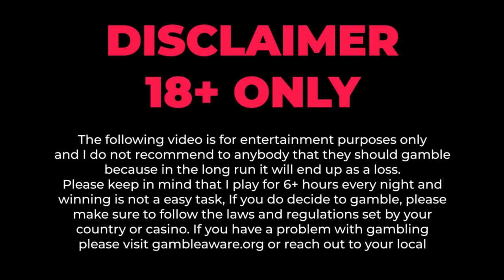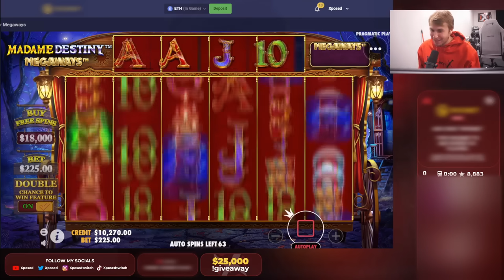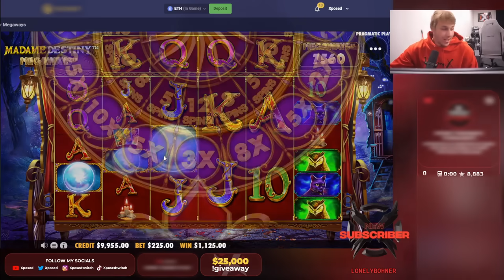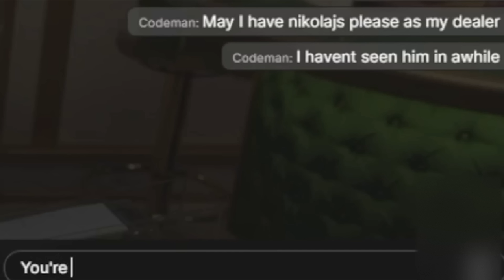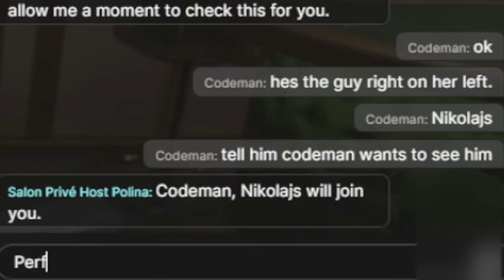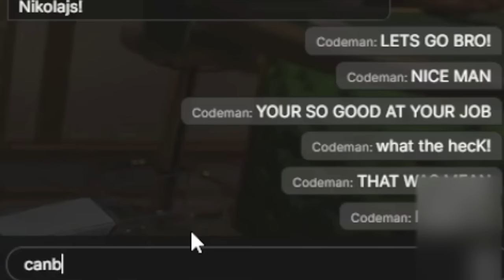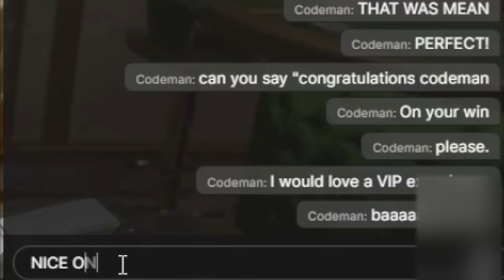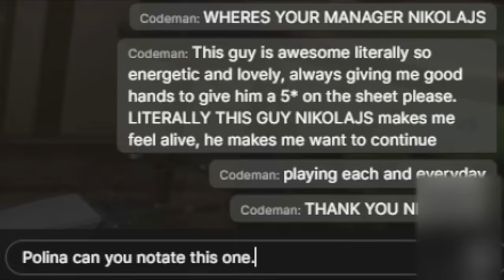MADAME DESTINY MEGAWAYS BONUS GOES NUTS!